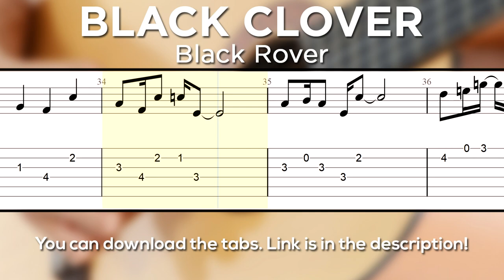Black Clover - Black Rover (Opening 3) Guitar Tutorial | Guitar Lesson + TABS (Easy Version)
Black Clover Black Rover Opening 3 Guitar Tabs

Tuning: EADGBE
No capo

This is a Black Rover Guitar Tutorial (Black Clover Opening 3) - easy version. The song is playing with tabs and sheet music showing on the screen. This is one of the best ways to learn a song as you can know the exact tempo and how certain things are supposed to sound. I have also uploaded a slow tempo version of this Black Rover Guitar Lesson which allows for easier learning and it will especially help out beginners.I have uploaded Black Rover tabs in PDF format further down below in case you need them. You can expect to learn this song in a few days/weeks or a couple of months. It all depends on your current skill level and how hard are you willing to learn and practice. Let me know if you liked this Black Clover Black Rover Guitar Tutorial. One of the best ways to help me is to share this anime guitar tutorial.